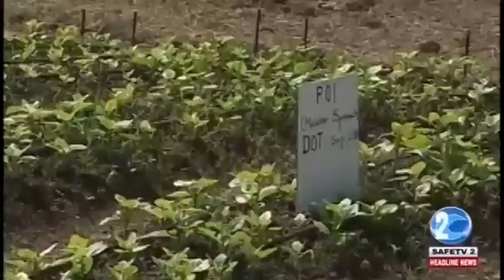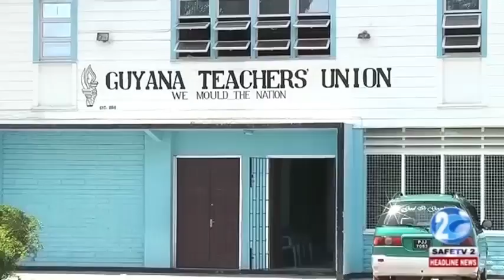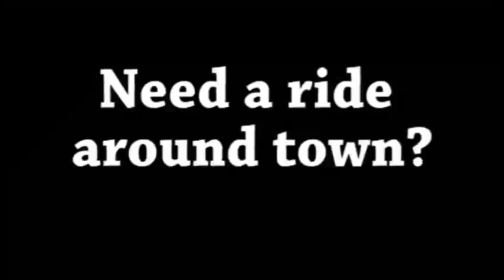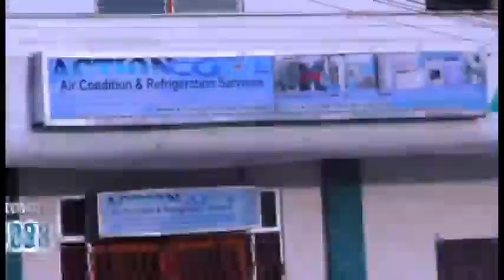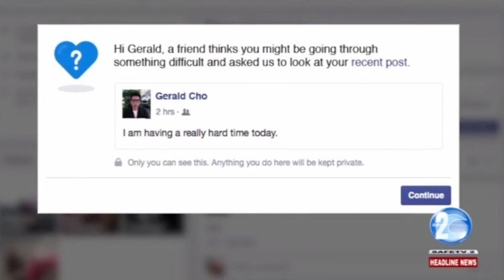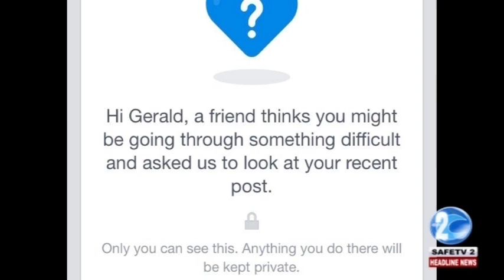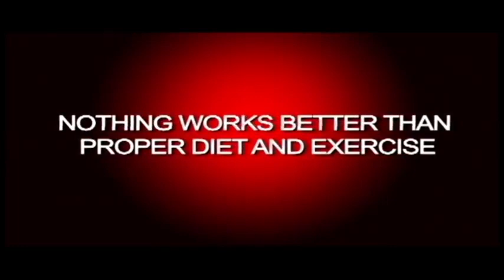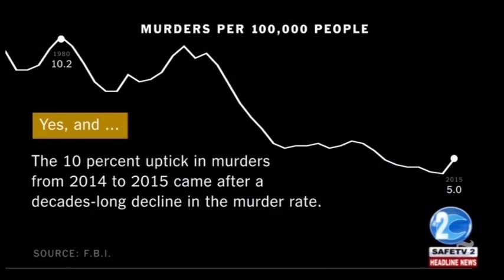GUYANA TRUSTED TELEVISION HEADLINE NEWS 1ST MARCH 2017